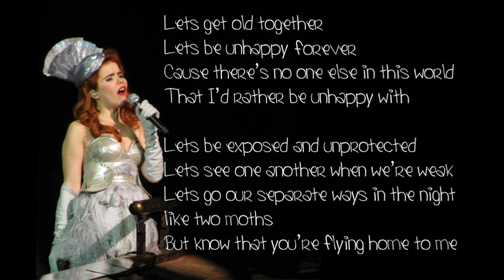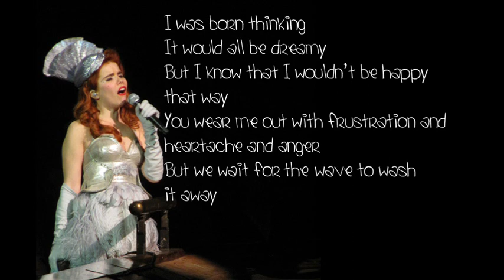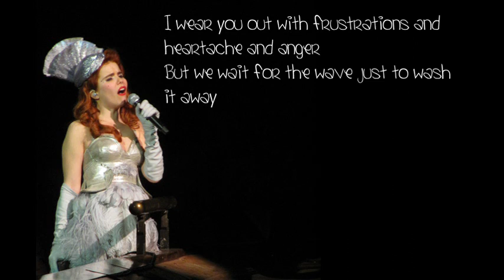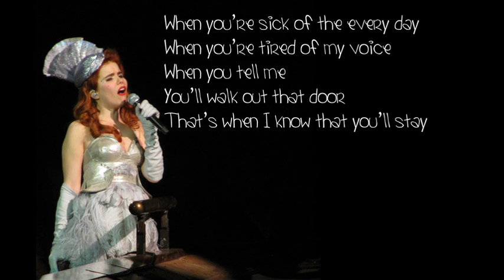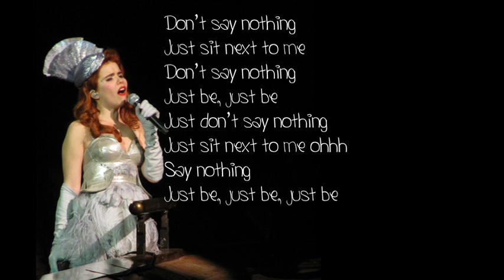Paloma Faith - Just Be - Fall To Grace - Full Album Version - LYRICS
Sharing Paloma's fantastic 'Just Be'. This is from the amazing album Fall To Grace.

Sony Music Entertainment UK Limited